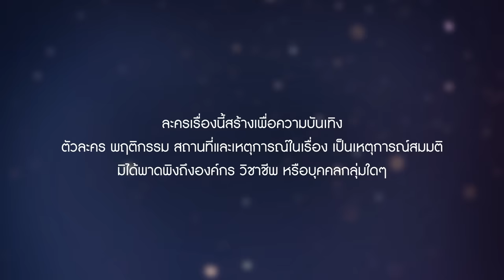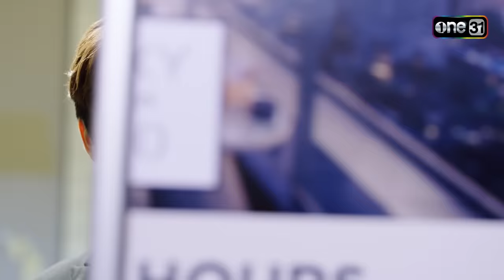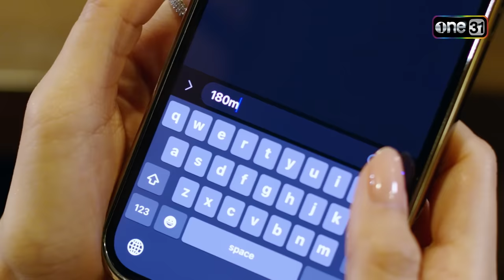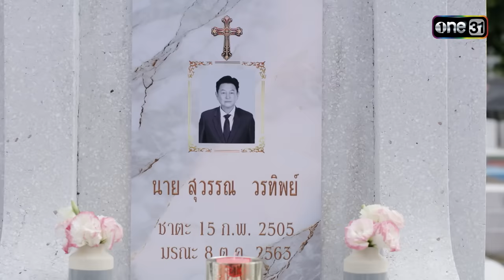วิมานสีทอง EP.01 (1/4) | 22 ม.ค. 67 | one31